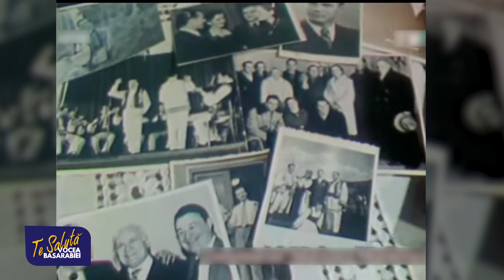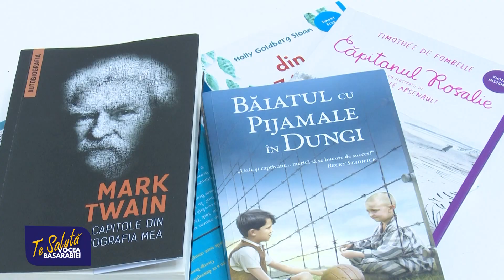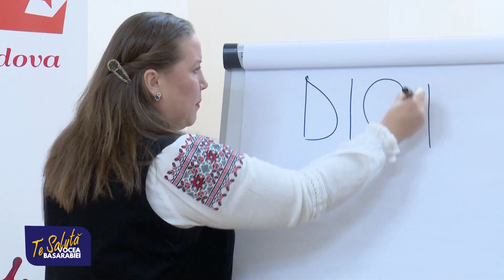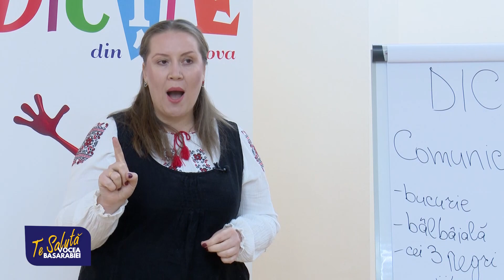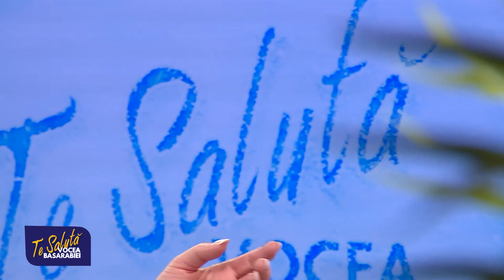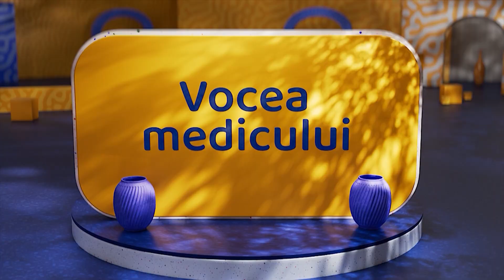Te salută Vocea Basarabiei cu Mihaela & Andrei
În această ediție a matinalului „Te salută Vocea Basarabiei”! Mihaela Cîrnov și Andrei Porubin vă invită să-i descoperiți pe:

2. OMUL ZILEI- ION LUICAN

3. MARINA AFANAS, specialist comunicare A.O. The Moldova Project- EI DUC FEERIA SĂRBĂTORILOR DE IARNĂ ÎN SATELE RM

4. VALENTINA VOLONTIR, interpretă de muzică populară care ne încântă auzul cu piesele  „LA HANUL ANCUȚEI” și „ASTĂZI DOMNUL S-A NĂSCUT”

La rubrica Vocea medicului, doctorul Luminița Suveică ne vorbește despre GRIPA.

Zilnic de la 7:00 și în reluare la 11:00 și la 14:00 urmărește-ne Live la TV, pe voceabasarabiei.md, dar și pe Youtube.

Pentru a viziona materialele separat accesează pagina de Facebook a emisiunii